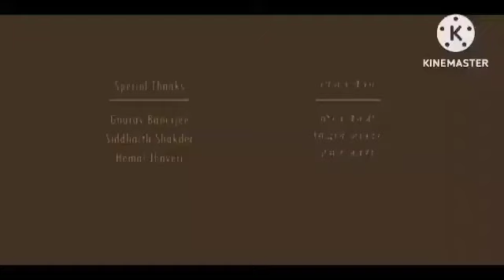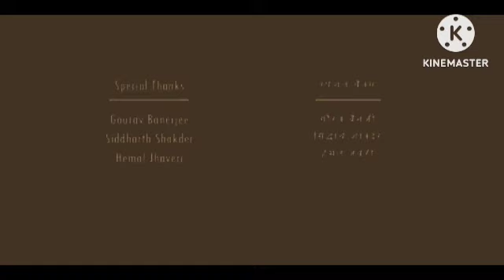Karan Arjun Review Explained & Facts | Salman Khan | ShahRukh Khan | Kajol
This is not a Movie. I have discussed Karan Arjun facts, Satellite & OTT Details, Preproduction-Post Production & Filming Details, Budget & Worldwide Lifetime Box-Office Collection Details, deep story analysis & Explanation